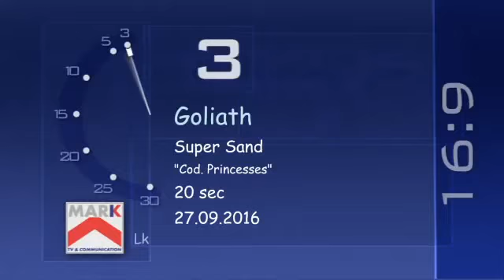Sands Alive Ad - Disney Princesses (2016 France)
From Disney's Long Running Line